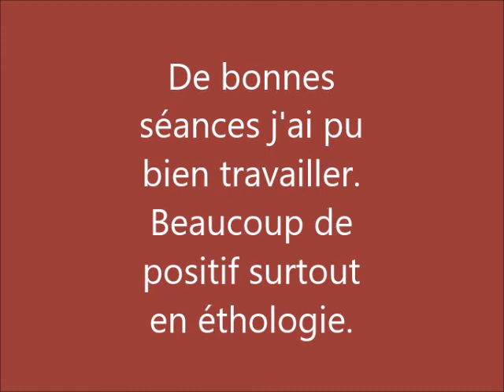vacances decembre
~ Voilà mes vacances avec Pic' ! En éthologie : Des énormes progrès puisque j'ai réussi à travailler en liberté et on a fait des jeux pour travailler l'écoute. Plat : Beaucoup plus compliqué puisque monsieur à décider de m'embarquer et de sortir du terrain. Bon rassurez-vous il n'y a pas eu de chute je l'ai repris en main et après j'ai retravaillé. Bref, poney très excité, j'ai trouvé. ~